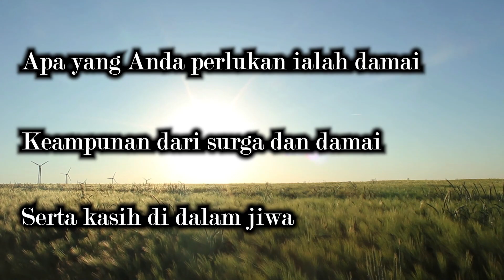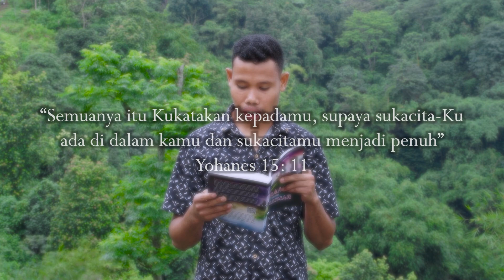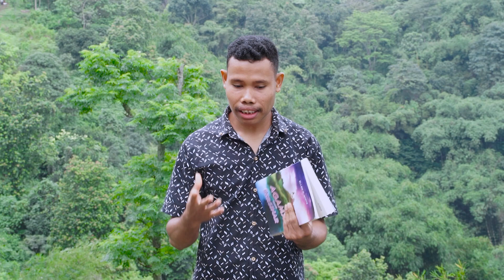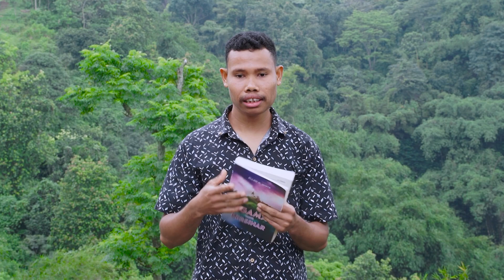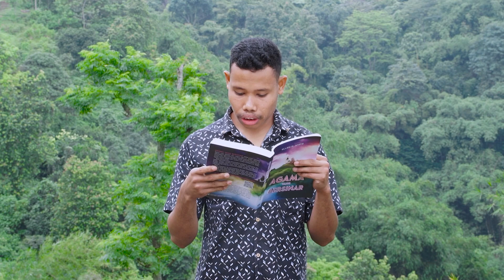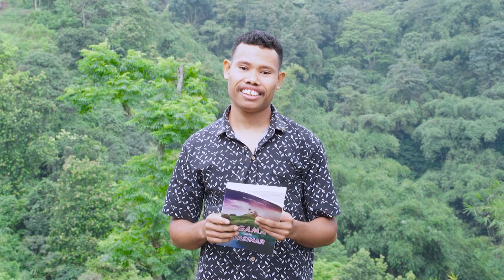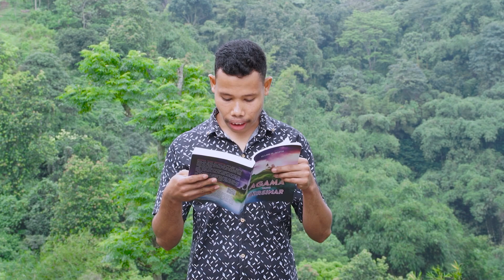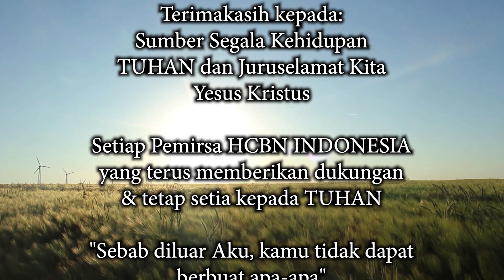"Dalam Roh Kasih Yang Mengorbankan Diri" - RENUNGAN Agama yang Bersinar